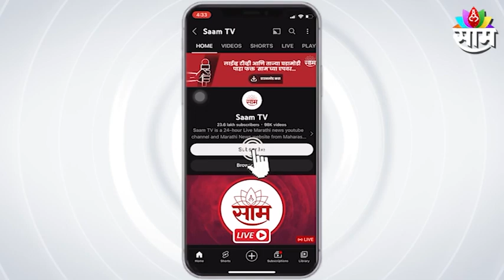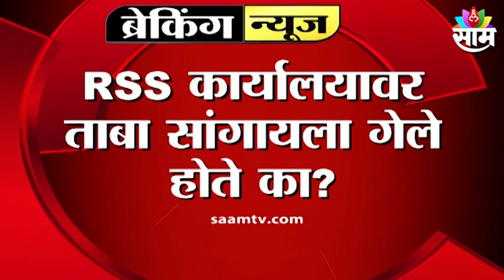Eknath Shinde | २ हेक्टरपर्यंत शेतकऱ्यांना बोनस मिळणार; शेतकऱ्यांसाठी मोठी बातमी